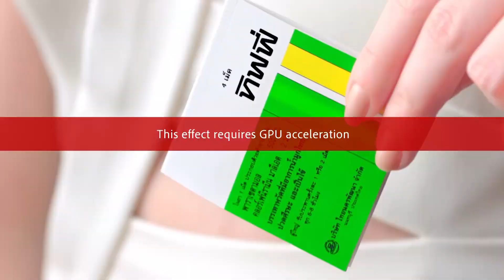ระเบิดเถิดเทิงซอยข้าใครอย่าแตะ | EP.103 เส้นขนาน | 16 ก.พ.63 [1/4]